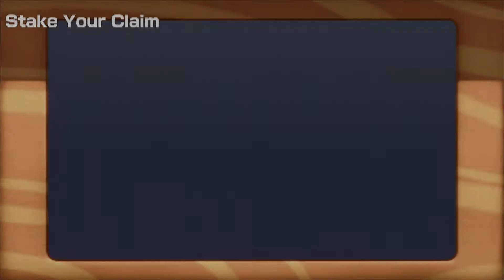SUPER MARIO PARTY MINIGAMES BOWSER JR VS YOSHI VS WARIO VS ROSALINA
Super Mario Party is a party video game developed by Nd Cube and published by for Wii U. It is the tenth "main" game in the Mario Party series, the fourteenth in the franchise, and the first and only game in the series for the Wii U. The game was released worldwide in March 2018.
Super Mario Party continues the tradition of the Mario Party series, in which four players, controlled by either human or CPU, compete against each other on a game board by participating in various minigames. Along with the standard competitive modes, the game introduces two new modes called Bowser Party and Amiibo Party.
Super Mario is a series of platformer computer games published.
The best games - the most popular games, a list of the best games